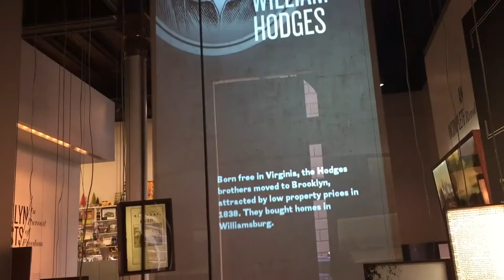Scrolla med snören – Brooklyn Historical Society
Ett exempel på via fysisk, taktil väg styra ett digitalt innehåll. I utställningen In Pursuit of Freedom på Brooklyn Historical Society i New York hänger stora semitransparenta dukar ner från taket. På dessa dukar projiceras större bilder och texter, och för att byta projektion drar besökaren i en lina. Scrollingen till nästa bild är mjuk och direkt – man "hissar” upp, eller ner, projektionen på samma sätt som man hissar en flagga eller drar i ett gardinsnöre.
Läs mer om fysiska, analoga gränssnitt i artikeln Scrolla med snören